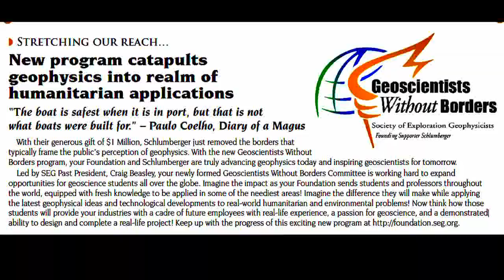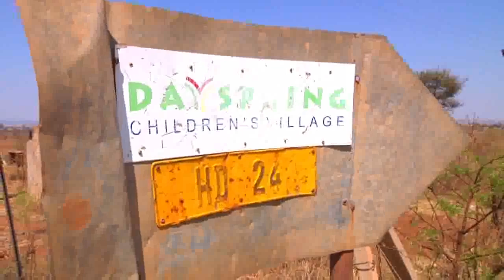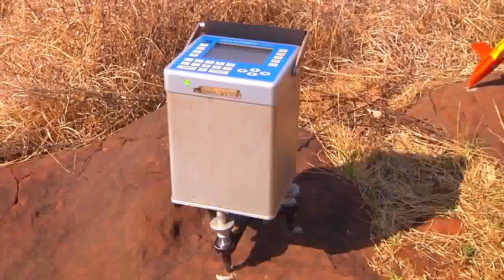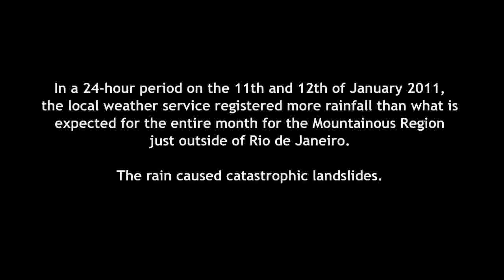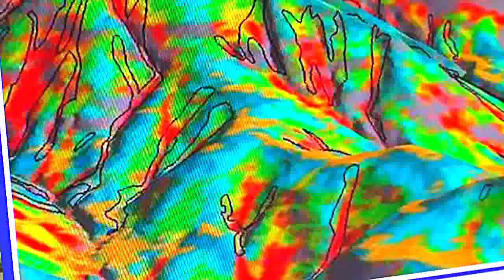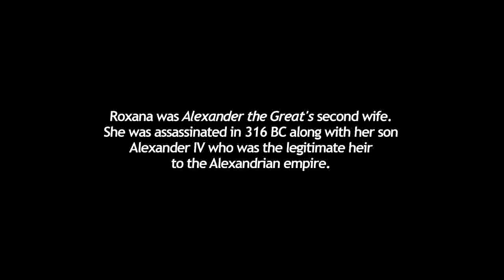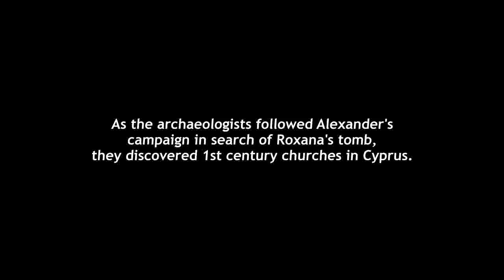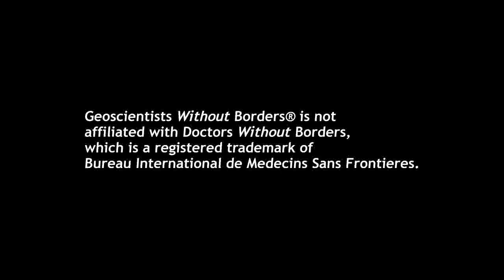Geoscientists Without Borders®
The mission of Geoscientists Without Borders® is to support humanitarian applications of geoscience around the world. See how, through the generous support of its donors, GWB provides assistance across the globe to those in need.